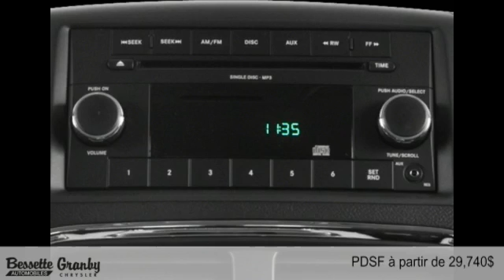Dodge Grand Caravan 2016 à Granby et Cowansville (près de Saint-Jean-sur-Richelieu)